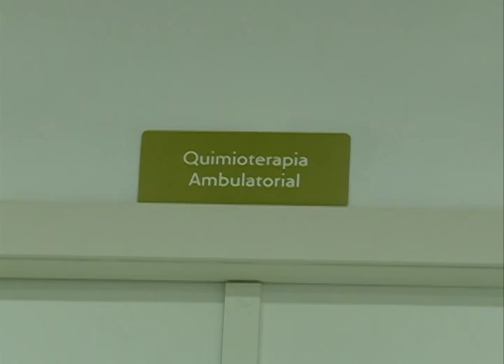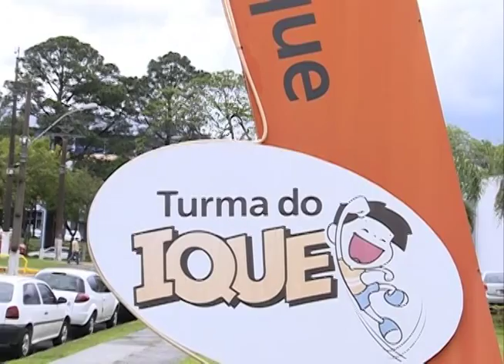Vida é Atitude- Psicologia dos pacientes com câncer